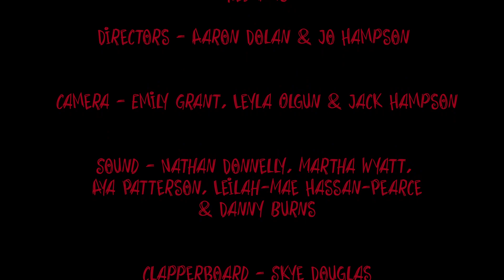Janitor - PQA Glasgow - AM